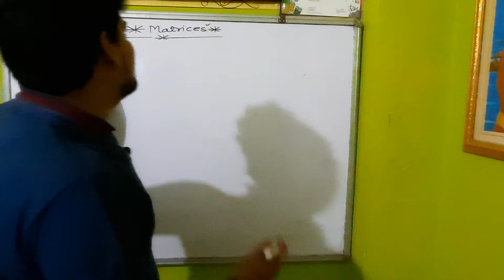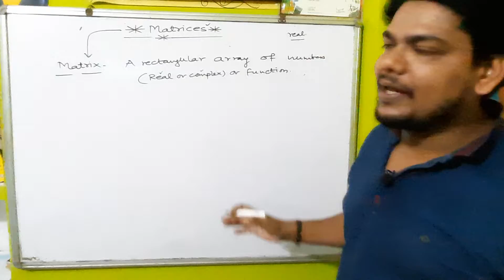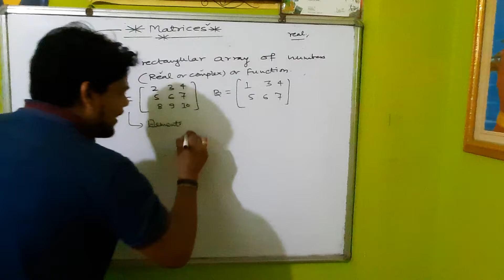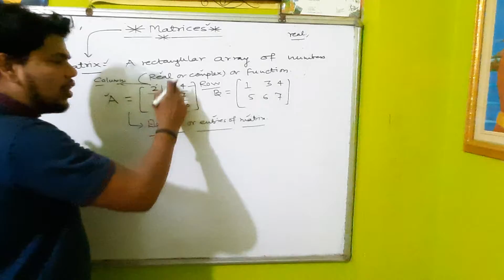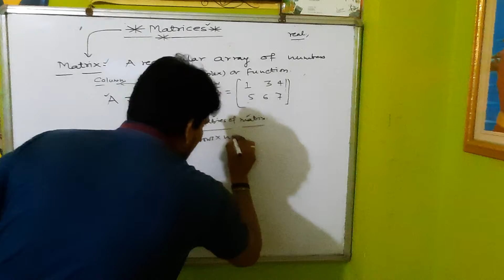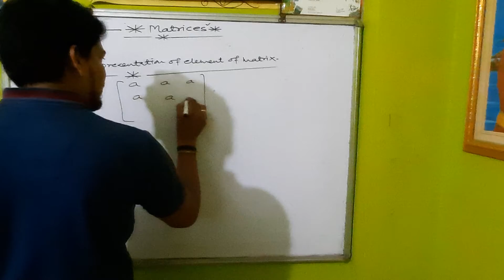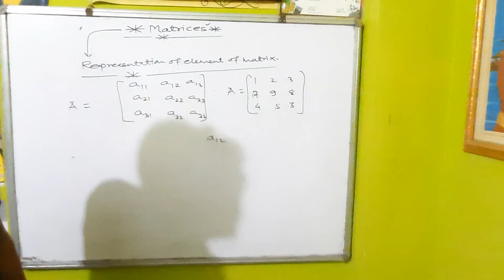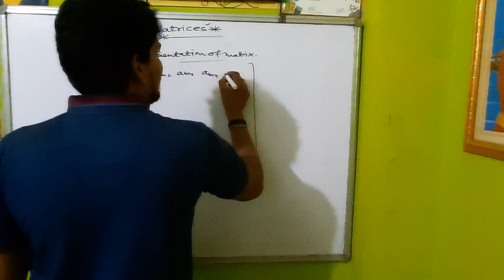CLASS 12 ll Matrices intro ll Mathematics ll